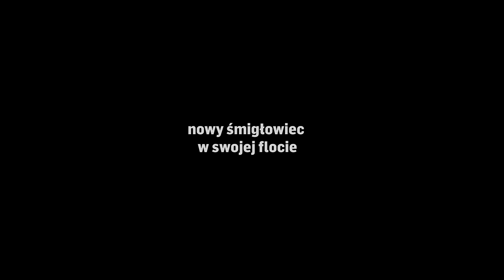Helicopter.pl - Airbus Helicopters H130 Trailer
Śmigłowiec Airbus Helicopters H130 w trakcie lotu nad Warszawą.

Sesja zrealizowana przy współpracy z pilotmovies.pl.